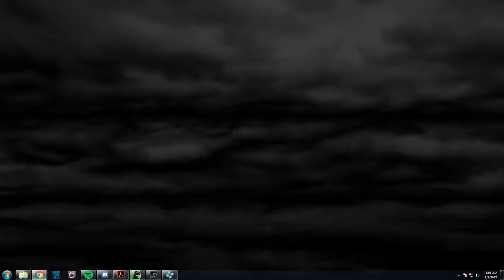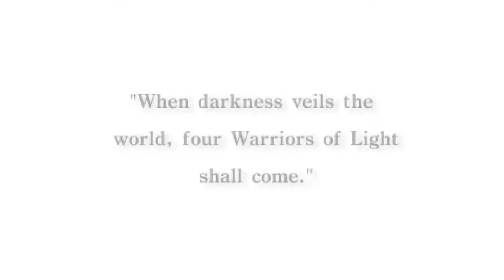Harkins plays: FF1- Part 1 Slay Garland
First part of my ff1 play through  in where we are to rescue the kings daughter and slay that fool Garland